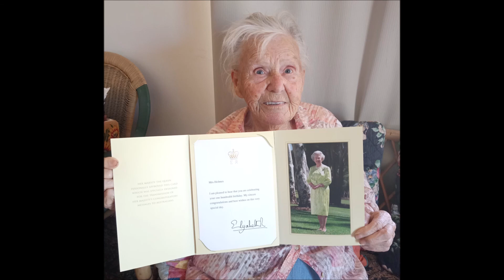Erica's Photo Slideshow 100th Birthday